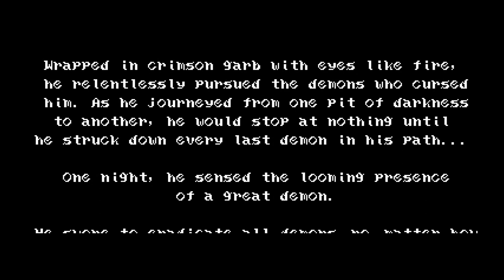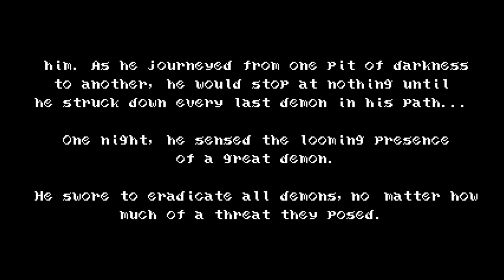Bloodstained - TAKING A JAB AT KONAMI - Game Beaters - Part 1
Let's play Bloodstained : Curse of the Moon on Nintendo Switch!